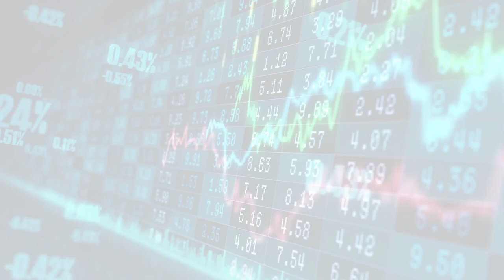CoinJournal: Latest Bitcoin, Ethereum & Crypto News (Fri, 23 Jun 2023 14:00)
CoinJournal: Latest Bitcoin, Ethereum & Crypto News
Fri, 23 Jun 2023 14:00
Kaspa (KAS) price rising after CoinPal integration
Kaspa (KAS) price has surged 31% in the last 7 days and 4% in the last 24 hours. Kaspa was on June 22 integrated on CoinPal. CoinPal is a leading cryptocurrency payment service provider. While yesterday&#8217;s Kaspa integration with CoinPal is not the sole reason why Kaspa (KAS) price is rising, the integration has added [&#8230;] The post Kaspa...